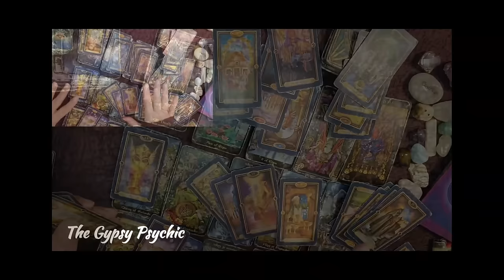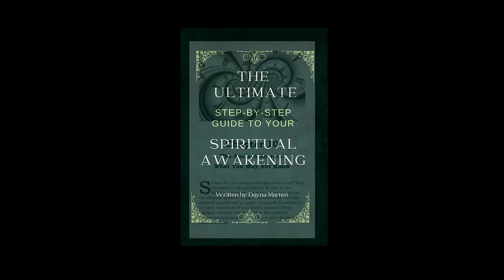TAURUS - IMPOSTER SYNDROME (2)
Hi Tribe! I have unexpected company this week, I'll post a fresh video on Monday... but in the meantime - enjoy this oldie but goodie!